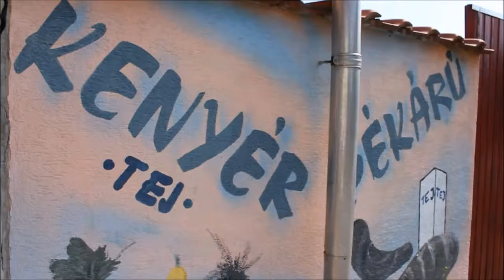Borosod: industrial symphonies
While staying at the "legendary" Hotel Fremon, I toured the area. This is an area of heavy industry. An area that once had many more factories in operation. Sajószentpéter is an older town I think, while Kazincbarcika is purely or mostly a Soviet era production. Berente is somewhere in between.

Original music by Podington_Bear_-_Data